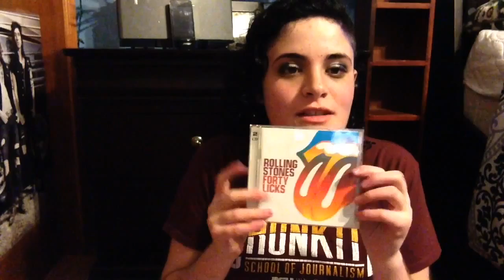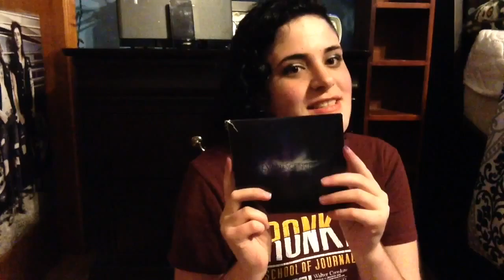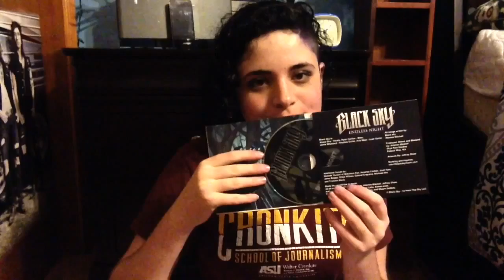2016 CD Collection| Underground Soundwaves